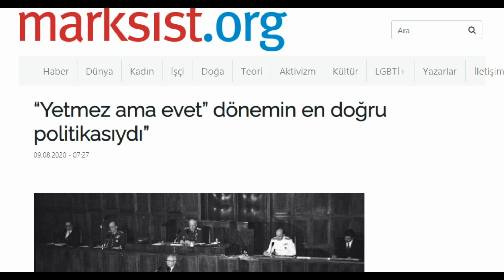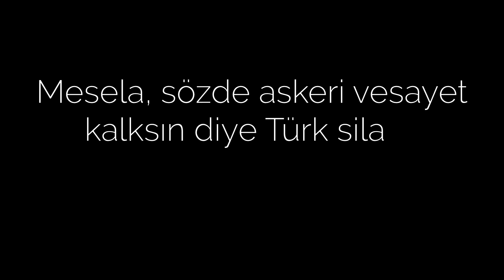Yetmez Ama Evet.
Türk ordusuna kurulan Ergenekon, Balyoz ve Askeri Casusluk kumpas davalarının önünü açan 2010 referandumu ve o referandum için canhıraş bir şekilde çalışan siyasiler, sözde gazeteciler ve aydınlar...

Ergenekon
Balyoz
Askeri casusluk
Kumpas
TSK
İşçi Partisi
Zekeriya Öz
Liberaller
Cihangir solcuları
Cihangir sağcıları
FETÖ
Fethullah Gülen
Cemaat
Hizmet hareketi
İlker Başbuğ
Doğu Perinçek
Emin Gürses
Tuncay Özkan
Yarbay Ali Tatar
Oktay Yıldırım
Mehmet Ali Çelebi
Yalçın Küçük
Cem Gürdeniz
Soner Polat
Veli Küçük
Nusret Senem
Zeynep Küçük
Mehmet Perinçek
Levent Temiz
Engin Alan

Hasan Cemal
Ahmet Altan
Nazlı Ilıcak
Abdüllatif Şener
Kenan Işık
Mustafa Destici
Bülent Arınç
Orhan Pamuk
Ömer Faruk Gergerlioğlu
Ömer Faruk Gergerlioğlu CHP
Sezgin Tanrıkulu
Sezai Temelli
Mehmet Altan
Adalet Ağaoğlu
ADI SOYADI MESLEĞİ SÖYLEDİKLERİ
1 ABDULLAH KILIÇ KANAAT ÖNDERİ : Türkeş olsaydı ‘evet’ derdi
2 ABDULLAH YEĞİN KANAAT ÖNDERİ : Allah izin verirse 12 Eylül’de yeni bir anayasa için ‘evet’ diyeceğim
3 ABDURRAHMAN DİLİPAK GAZETECİ “Yeni Anayasa paketine 'Evet' diyeceğim.”
4 ABDÜLKADİR KONUKOĞLU İŞ DÜNYASI / SANKO HOLDİNG : “Ekonominin gelişmesi için referandumda evet diyeceğim”
5 ABDÜLLATİF ŞENER SİYASETÇİ / ESKİ AKP VE BAKAN “Referandumda değişikliğe evet oyu kullanacağız”
6 ADALET AĞAOĞLU GAZETECİ - YAZAR Yetmez ama EVET demek, demokrasi istiyorum demektir. 12 Eylül’de sandıktan ‘evet’ çıkınca yeni bir dönem başlayacak.”
7 AHMET ALTAN YAZAR ““Evet” çıkmasını ümitle bekliyorum. Çünkü bu “evet”, zalim bir sistemin temeline şahmerdan gibi vurup, o temeli kıracak.”
8 AHMET GÜNDOĞDU DKİ / SENDİKA - MEMUR SEN : Milli Takım ruhuyla hareket ederek, referanduma ‘evet’ oyu kullanacağız
9 AHMET İNSEL / Prof.Dr: GAZETECİ - YAZAR “Paketin hiçbir maddesinin demokrasi açısından daha geri bir noktaya götürdüğünü söylemek mümkün değil… Öküzün altında buzağı aramayalım... Evet!”
10 AHMET KEKEÇ GAZETECİ
11 AHMET ÖZHAN MÜZİSYEN : Türkiye’nin önünü açacak bir atılım. AK Parti bu atılımı başlatarak çok doğru bir iş yaptı
12 AHMET ŞEN DKİ / TSO HAKKARİ : Hakkari’den hayır oyu çıkması mümkün değil. Boykot eden kesim ile yeni anayasaya ihtiyaç duyan kesim sayısı oldukça yüksek.
13 AHMET ULU KANAAT ÖNDERİ : Gerçek Ülkücü Referandumda EVET Diyecek!
14 AHMET YENİLMEZ SANATÇI? : Bayrama gider gibi gidecek “evet” mührünü bir başka basacağım.
15 ALEV ERKİLET İSLAMCI SOSYOLOG
16 ALİ AĞAOĞLU İŞ DÜNYASI /AĞAOĞLU ŞİRKETLER GRUBU :"12 Eylül’de daha demokratik bir ülke için oyum ‘evet’ olacak"
17 ALİ BULAÇ GAZETECİ - YAZAR Referandumda ‘Evet’ oyu kullanacağım. Kısmi Anayasa değişikliği yeterli değil. Ancak daha kapsamlı ve yeni sivil bir Anayasa için önemli bir adım atıldığını düşünüyorum. Hukuk devleti ve demokrasi adına evet demenin önemli olduğunu düşünüyorum.
18 ALİ DUMANKAYA İŞ DÜNYASI / DUMANKAYA İNŞAAT : Referandumda partiler oylanmıyor. Bu yüzden de evet diyorum.
19 ALİ NESİN AKADEMİSYEN
          ve dahası